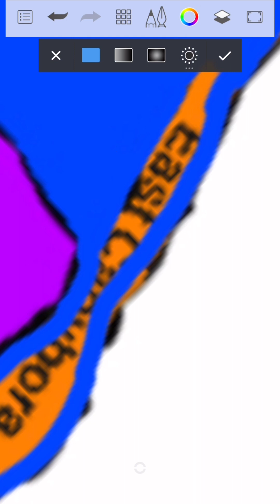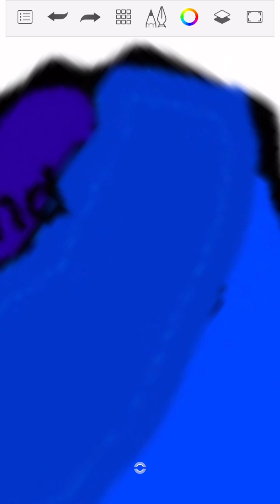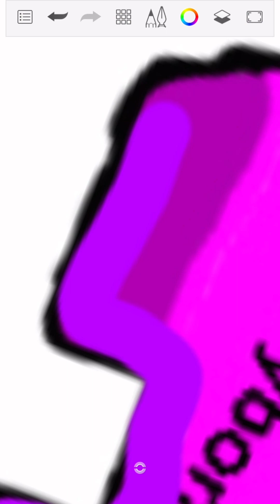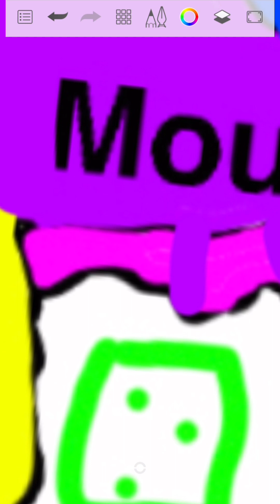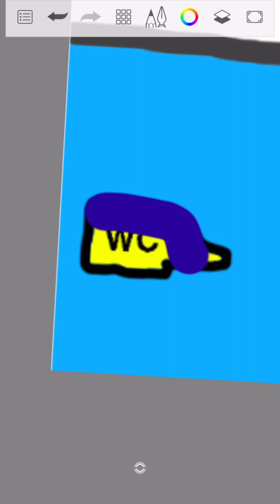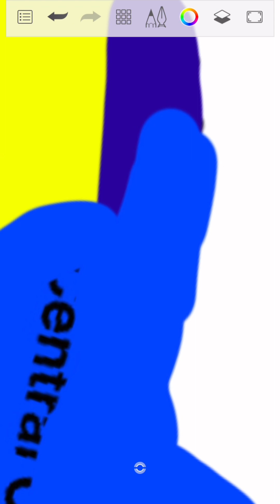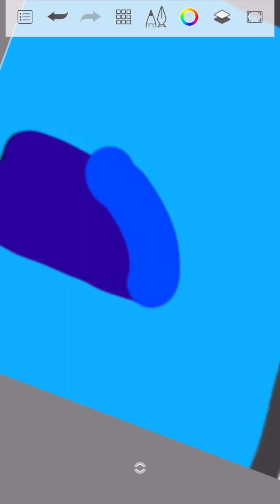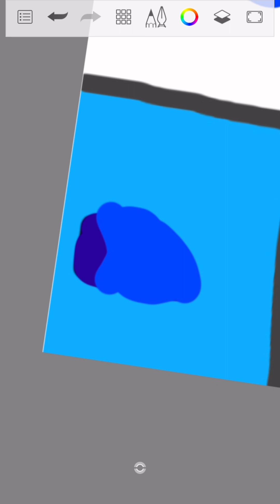Amigos SMP Season 2 country war (CS states)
Amigos SMP Season 2 video coming soon! This is a country in it. The CS (Capybora States)